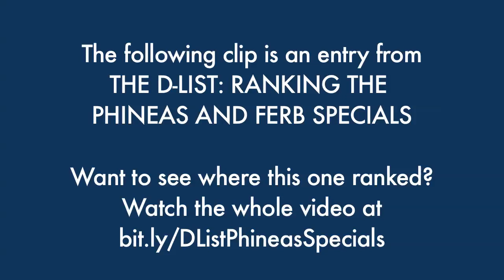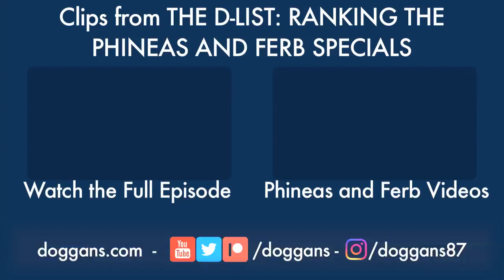When Phineas and Ferb Joined The Avengers - The Best of the D-List